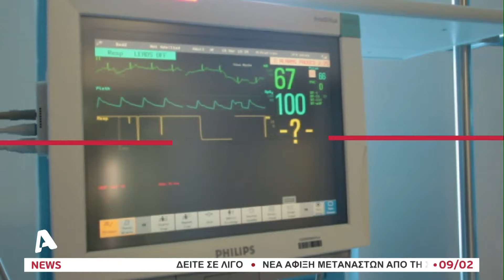Δεν μιλούν οι 15χρονοι για τα μαχαιρώματα